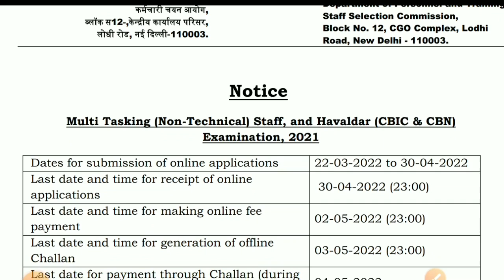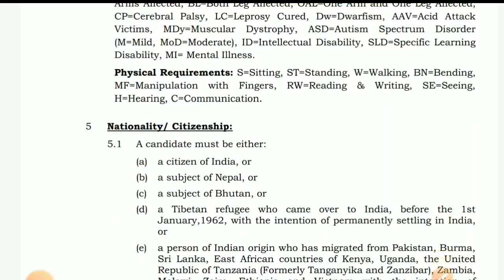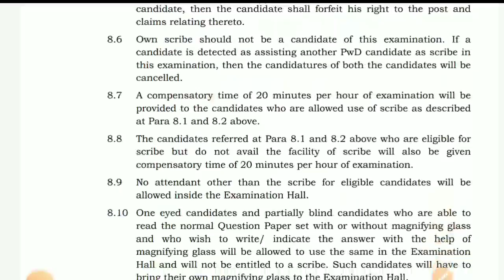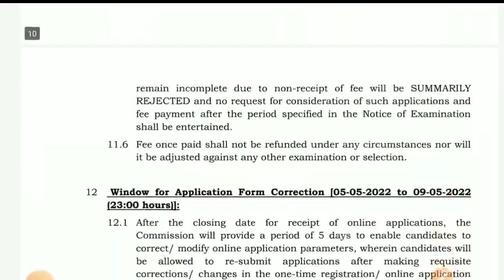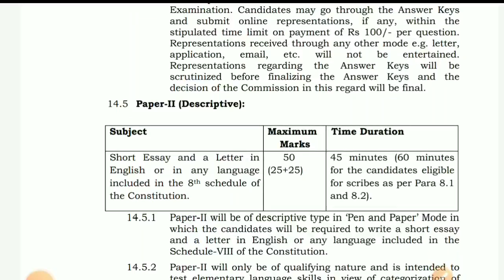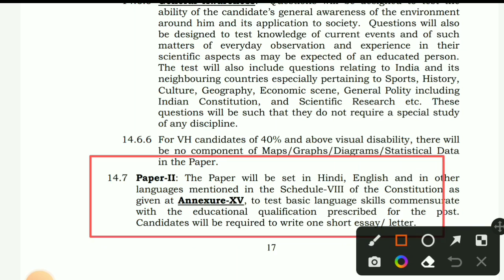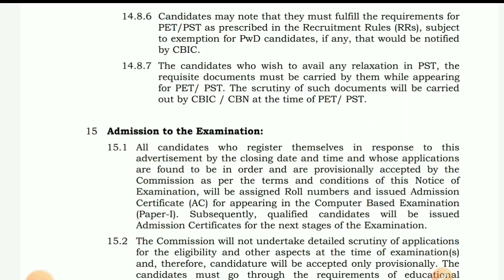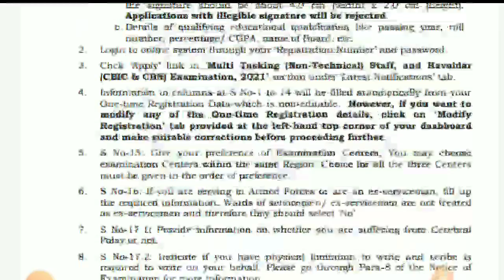हवलदार के 3603 पदों पर भर्ती / SSC MTS & HAVALDAR Vacancy 2022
SSC के द्वारा हवलदार के 3603 पदों पर भर्ती /

Join Us in Telegram👇👇👇

Lockdown Study
Channel for CGVYAPAM, CG POLICE & Other Compitition Exam.